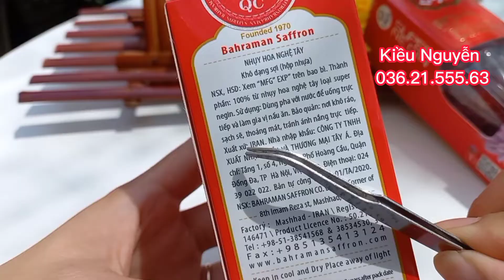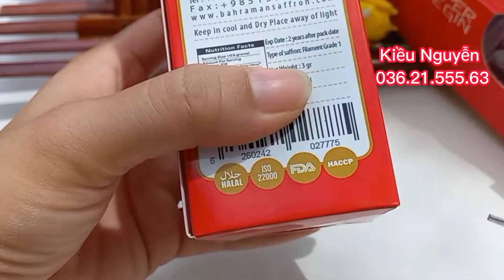VÌ SAO SAFFRON TÂY Á ĐƯỢC NHIỀU NGƯỜI ƯA CHUỘNG.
Các bạn đã yên tâm sử dụng saffron bên mình phân phối rồi nhé. Hotline tư vấn 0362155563